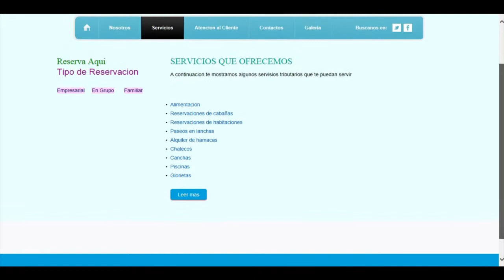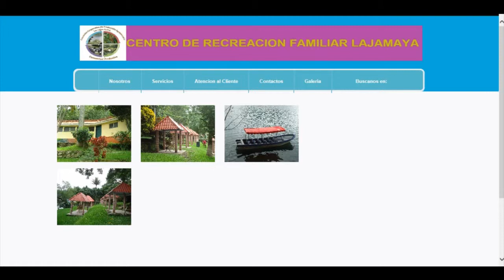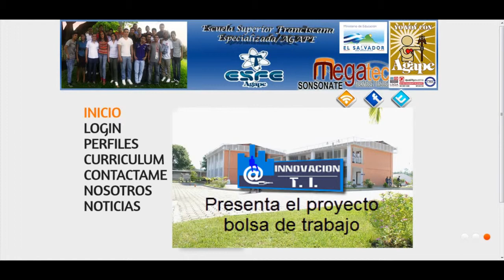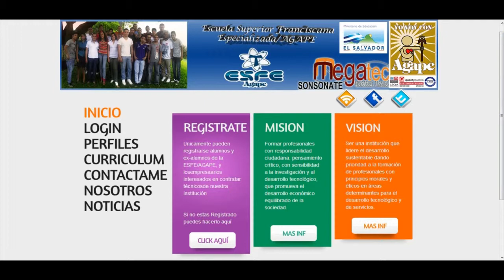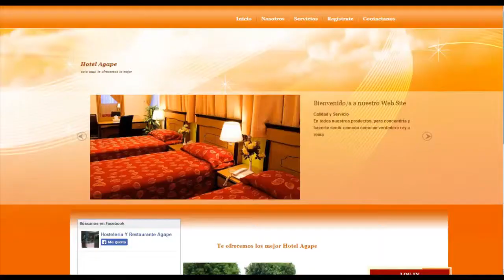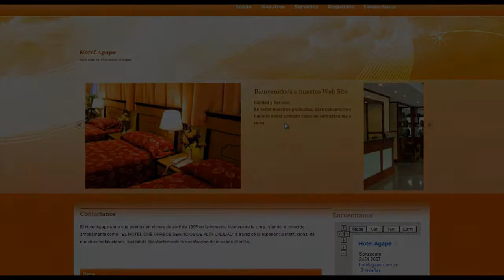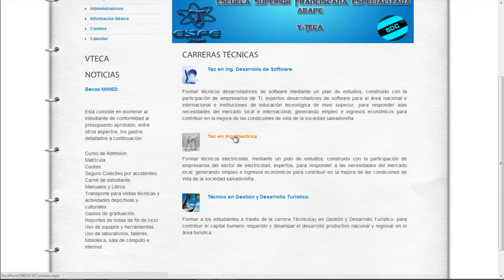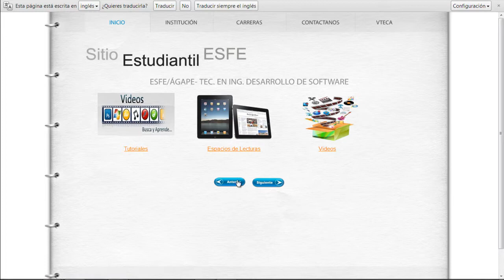ESFE/AGAPE empresas del grupo 02 de LIC. Corona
Esta es la unión que presentamos el año pasado de todas las empresas del grupo 02 gracias a una gran maestra Lic.  Corona Yamileth García de Álvarez que fue y es un ejemplo a seguir para nosotros pues Dios la puso en nuestro camino y aun que ya no estamos con ella aun nos vemos y ella al igual que nosotros la llebamos dentro de nuestros corazones ya que a hecho mucho por nosotros sin que nos conociera lo suficiente gracias por hacer formar de ese año un gran año que compartío con  nosotros Liccccc